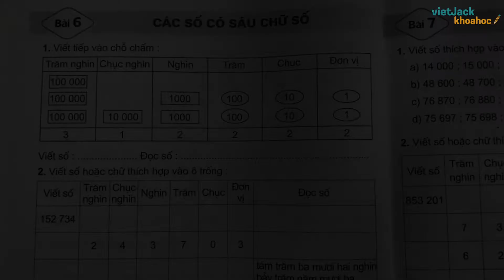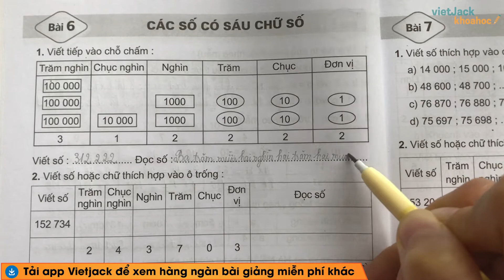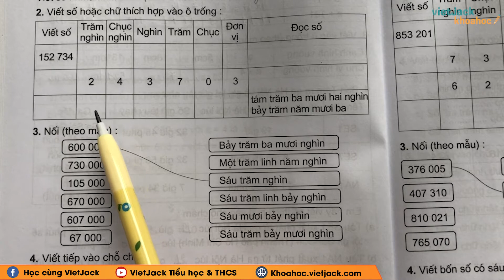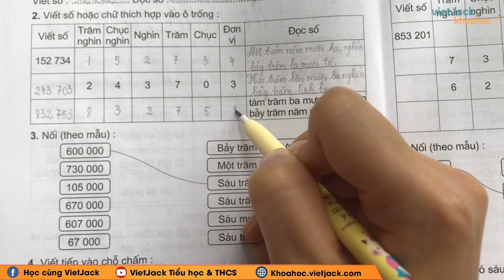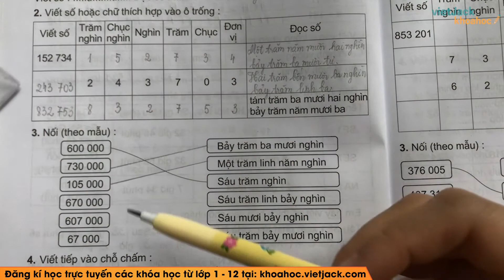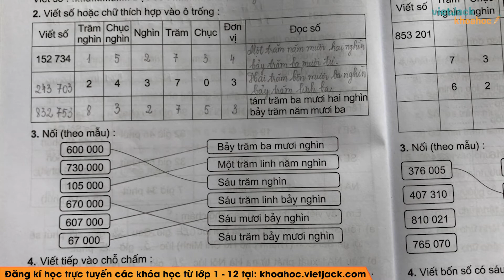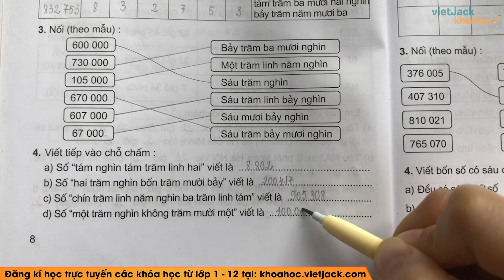Vở bài tập Toán lớp 4 - Tập 1 - trang 8 - Bài 6: Các số có sáu chữ số - Cô Nguyễn Oanh (HAY NHẤT)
VBT Toán lớp 4 - Tập 1 - Bài 6: Các số có sáu chữ số - trang 8

Bài giảng này, cô sẽ giúp các em giải những bài tập có trong quyển VBT môn Toán lớp 4 tập 1, bài Các số có sáu chữ số. Cùng với đó, cô sẽ giải chi tiết nhất các bài tập trong sách đầy đủ và nhanh nhất nhé. Theo dõi bài học cùng cô nhé !